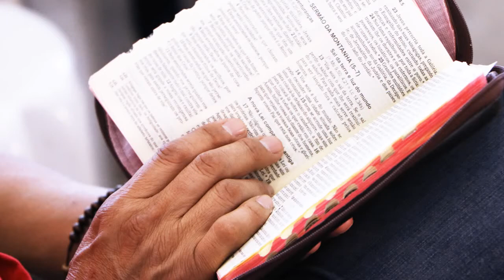16 - O ÚLTIMO DIA (da pandemia) 10-04-2021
Meu amor
O que você faria se vivesse uma pandemia?
Pro vírus não propagar
Me diz o que você faria

Ia correndo pra Igreja
Ouvir a palavra da Bíblia
Ou encontrar seus amigos
Bebendo no bar da esquina

Meu amor...
Se o mundo fosse acabar

Andava na areia da praia
Sentava na praça vazia
Trancava-se dentro de casa
E de fome aos poucos morria?

Meu amor...

Fazia o exame em farmácia
Esperava tomar a vacina
Ou um tratamento precoce
à base de cloroquina

Ficava em trabalho remoto
Ou estudava Medicina
Pedia esmola na rua
Pra quem não quer ter companhia

Meu amor...

Ia viver sua vida
E aproveitar o que podia
Lavava as mãos em álcool em gel
Botava máscara e sorria?

Meu amor!

O que você defenderia?

Canção original: O último dia
Autor: Paulinho Moska, Billy Brandão
Intérprete: Paulinho Moska